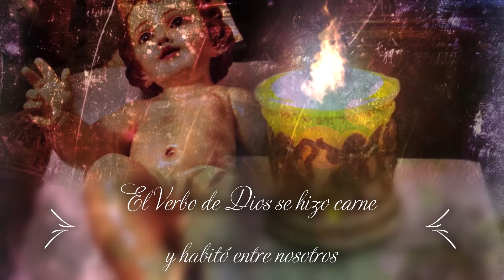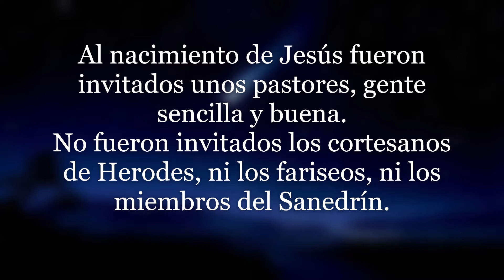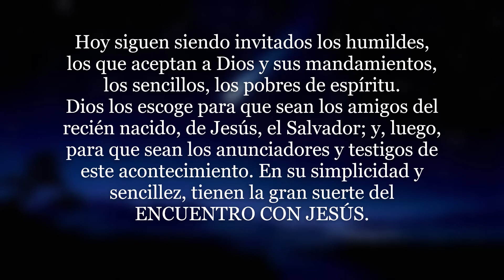Felicitación Navidad 2019